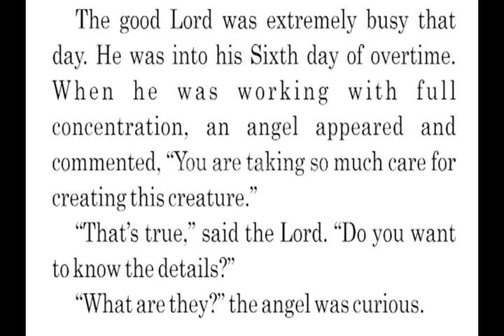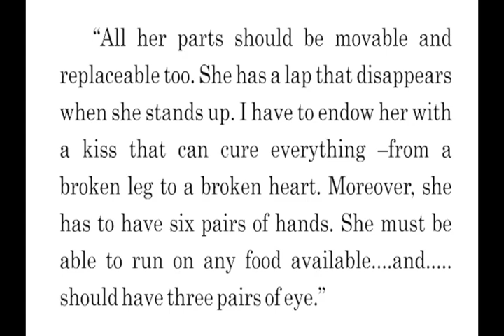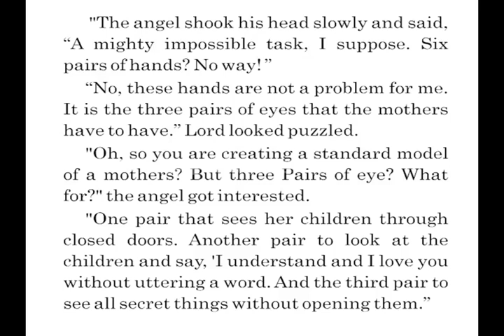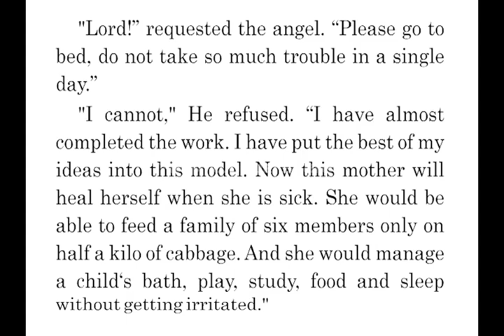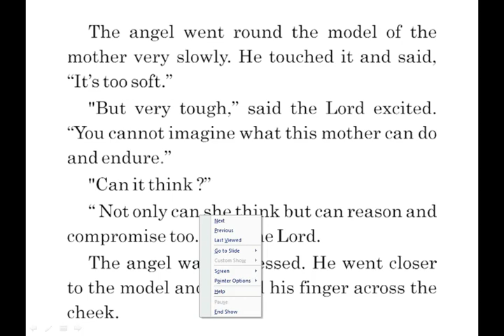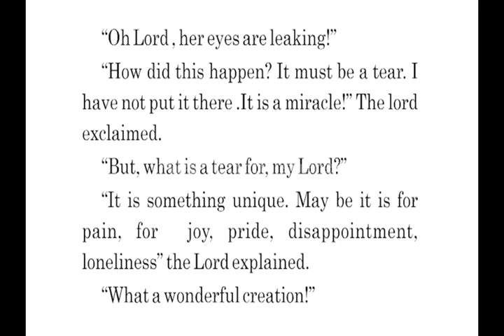Std 10 English Sec Lang Gujarati MedL Chapter- 4 Wonderful Creation Purvanil Education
Chapter -4
Wonderful creation :  This is the great imagination of Idol model of Mother. Here in this chapter the God is creating an idol model of Mother...